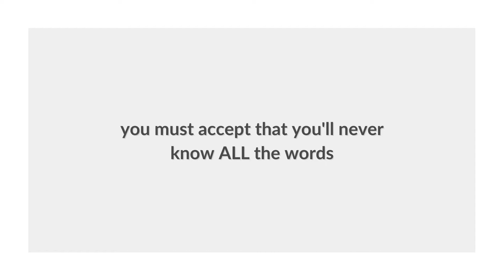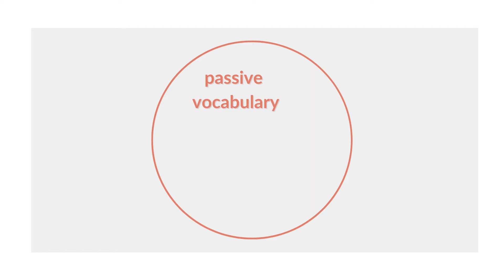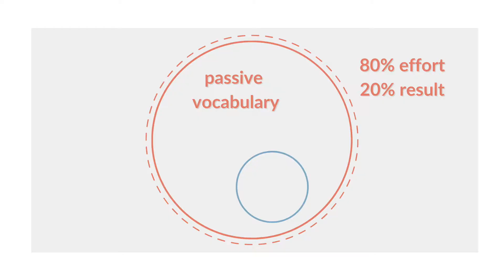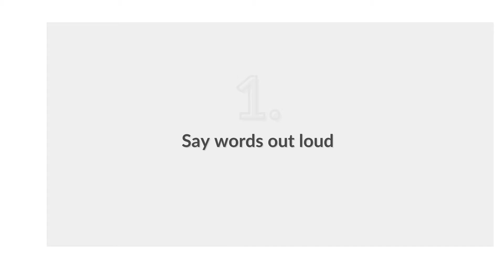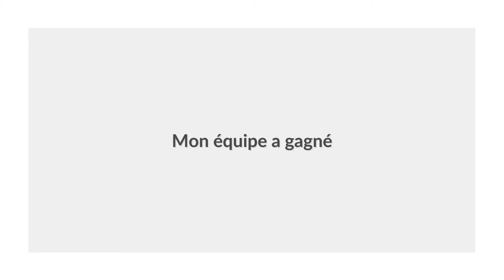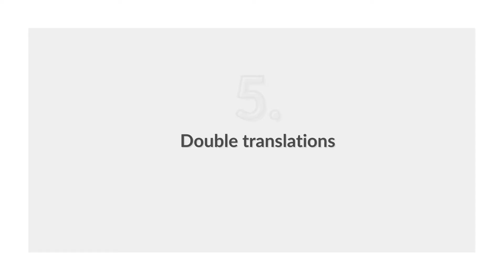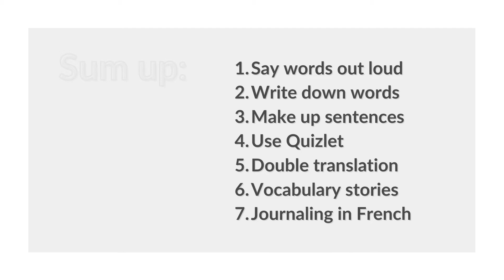Improve French speaking vocabulary BEST STRATEGY | Become fluent in French [2021]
In this video, I'll discuss with you how to improve French speaking vocabulary and how to learn French vocabulary fast. The tips I'm talking about already helped my students to become more confident about speaking in French. I hope you'll find them useful too.

I am your French pronunciation Guide. In my videos, I teach how to articulate French sounds in a very detailed way. So everyone will get the hang of it!